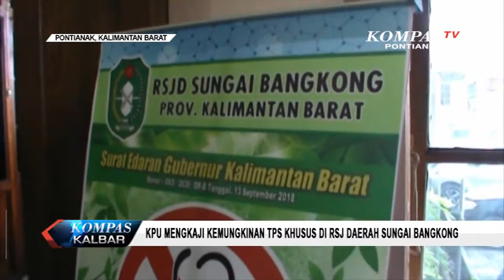KPU Mengkaji Kemungkinan TPS Khusus di RSJ Daerah Sungai Bangkong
KPU Kota Pontianak, mengkaji kemungkinan untuk membuat tempat pemungutan suara khusus, di Rumah Sakit Jiwa Daerah Sungai Bangkong. Jika potensi pemilih cukup besar, maka satu TPS akan didirikan di sini.